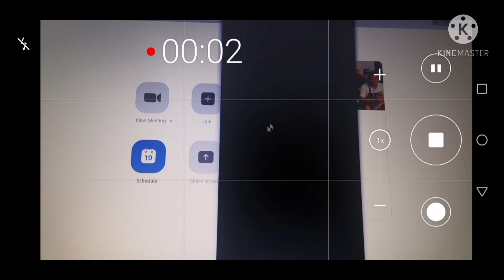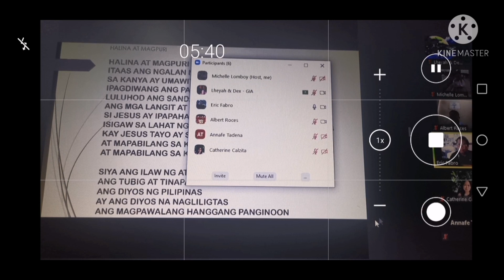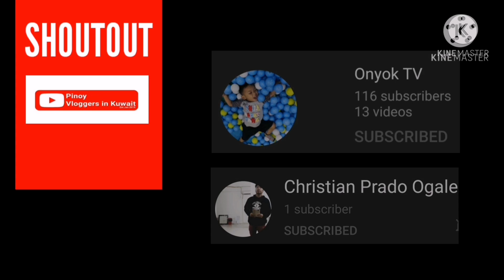Vlog 220 - Screen Sharing I Zoom Tutorial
Nagtataka ba kayo kung bakit hindi makapag share screen ang inyong mga participants? Madali lng yan turuan ko kayo.. Watch Learn and be blessed. Magandang buhay!